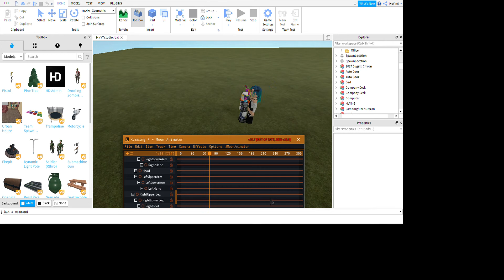HY learn to animate 5: HY become rule 34 animator???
Only a joke